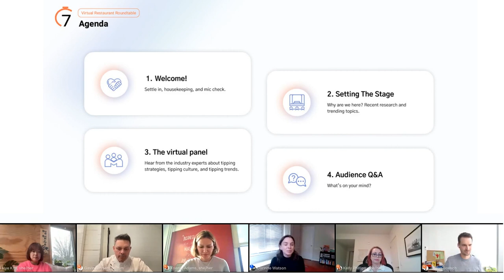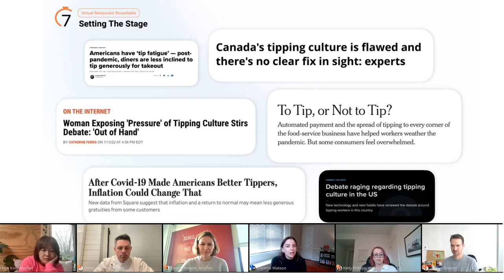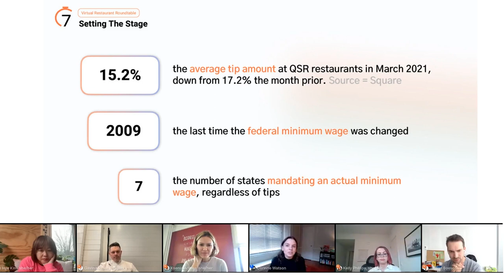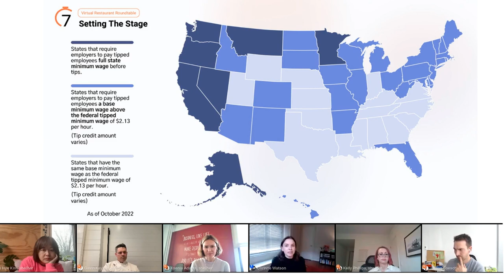Virtual Restaurant Roundtable on Tip Management and Strategy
There are 101 ways to dole out restaurant tips - from percentages to points to whether kitchen staff gets a share. We invited four restaurateurs from diverse backgrounds to talk about their philosophies on tipping:

Ksenia Adams - Tech Lead, Human Capital Systems @ Union Square Hospitality Group in NYC
Gavin Kaysen - Chef/Owner @ Soigné Hospitality Group in Minneapolis, MN
Ji Hye Kim - Chef/Owner @ Miss Kim in Ann Arbor, MI
Kelly Phillips - Founder and Hospitality Director @ Destination Unknown Restaurants in Washington, D.C.

0:00 Intro
6:11 Panelist Intro
10:02 How each restaurateur approaches tipping
26:27 Advice on tip management
29:51 Advice on gathering staff feedback
37:41 Splitting tips with the back of house
39:34 Creating and adopting technology for restaurants
43:22 Wrap up

7shifts is a team management software designed for restaurants. We help managers and operators spend less time and effort scheduling their staff, reduce their monthly labor costs and improve team communication. The result is simplified team management, one shift at a time.

7shifts also offers free mobile apps (iOS and Android) allowing managers and employees to have everything at their fingertips.